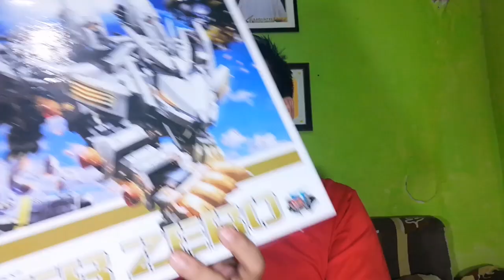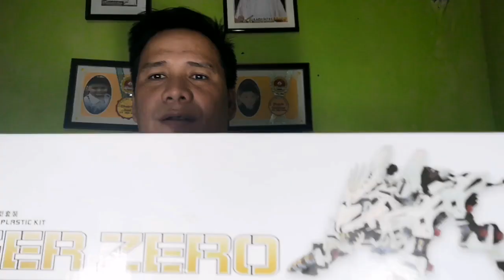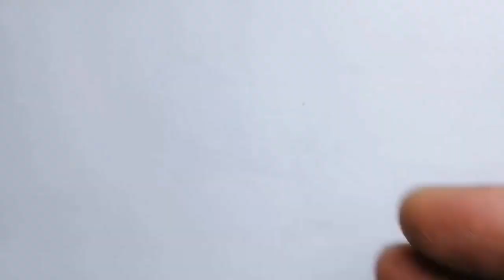LIGER ZERO BT MODEL KIT SPEED FOCUS BUILD AND REVIEW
Hello everyone I'm gonna be building the LIGER ZERO BT. Please join me to very end of the video to see the finish product and what my review of this kit will be.